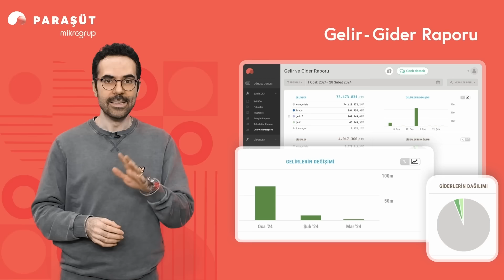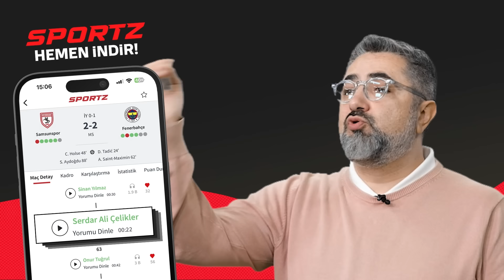Okan Buruk bence Barış Alper'i sağ beke çekmeli | Önder Özen | Modern Futbol #1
Önder Özen, MODERN FUTBOL'da Galatasaray'ın Bodrum FK karşısındaki performansını ve Kaan Ayhan'ın sakatlığını değerlendirdi.

- Galatasaray, Bodrum FK karşısında neden zorlandı?
- Kaan Ayhan yokluğunda Okan Buruk o bölgede kimi kullanmalı?
- Galatasaray için AZ Alkmaar maçının önemi